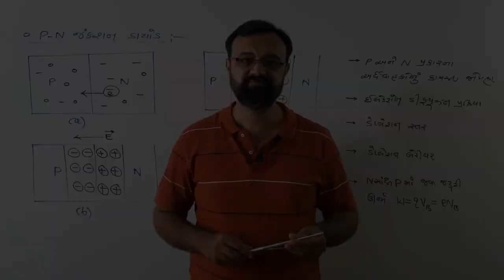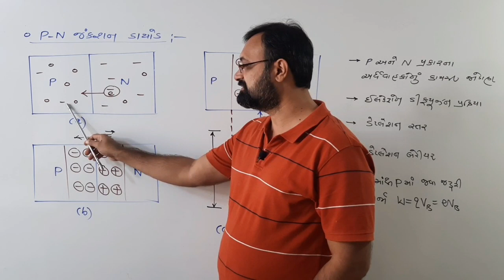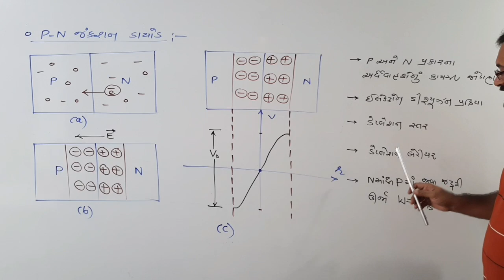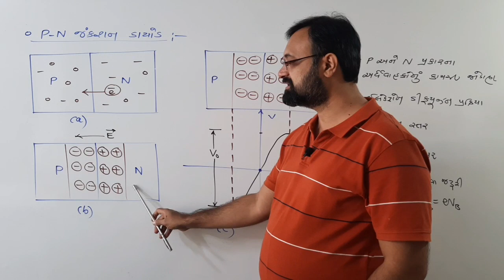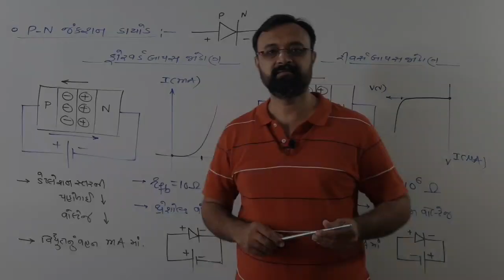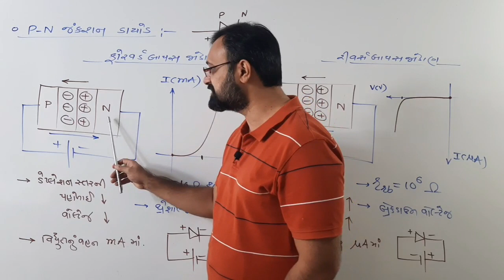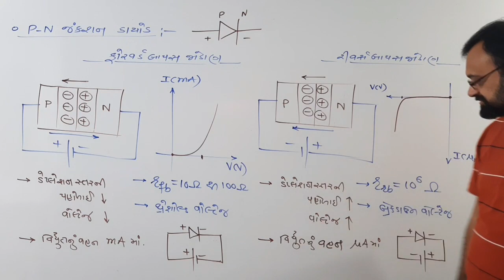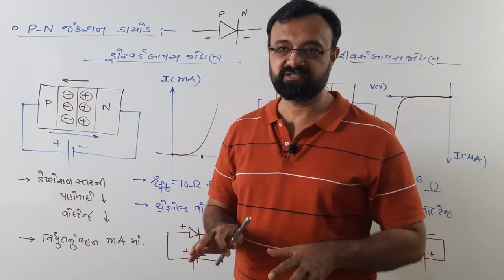PN જંક્શન ડાયોડ || ફોરવર્ડ બાયસ અને રિવર્સ બાયસ જોડાણ || PN JUNCTION DIODE || FORWARD & REVERSE